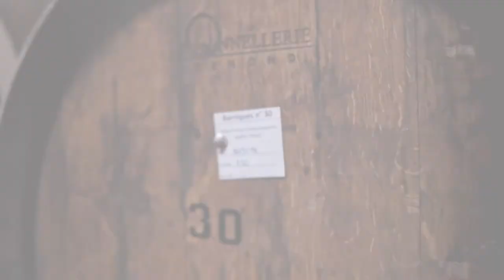Savor Piemonte: Acetificio Varvello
Meet the producer Acetificio Varvello.
"We still make a difference today by selecting healthy and genuine wines and by letting our vinegar age".